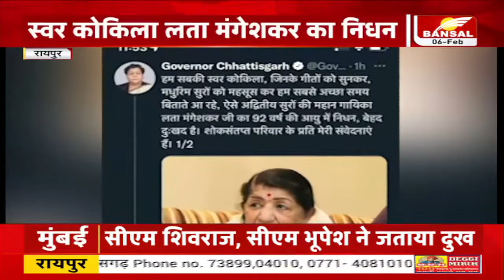स्वर कोकिला लता मंगेशकर का निधन पर राज्यपाल अनुसुईया उइके ने दी श्रद्धांजलि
स्वर कोकिला लता मंगेशकर का निधन
राज्यपाल अनुसुईया उइके ने दी श्रद्धांजलि